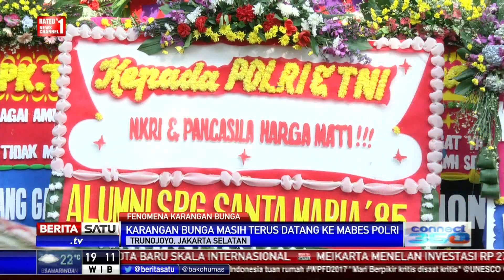Karangan Bunga Masih Berdatangan ke Mabes Polri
Ribuan karangan bunga masih berdatangan ke Mabes Polri. Karangan bunga yang mengalir ke kantor polisi itu berisi dukungan untuk menghadapi kelompok radikal dan fundamentalis.

Facebook.com/BeritaSatuTV
Youtube.com/BeritaSatu